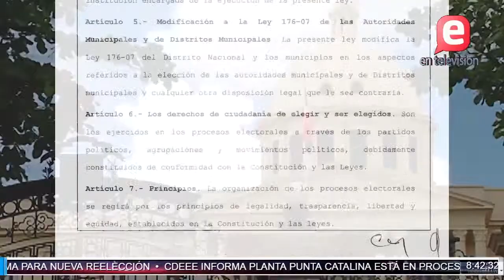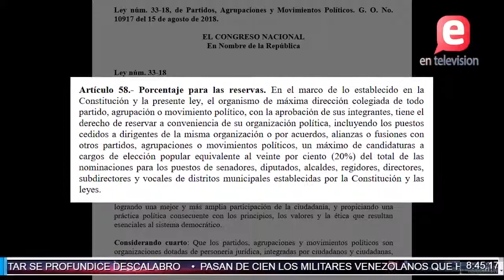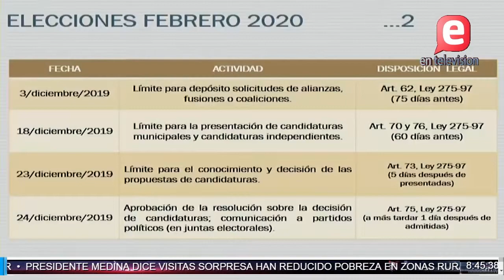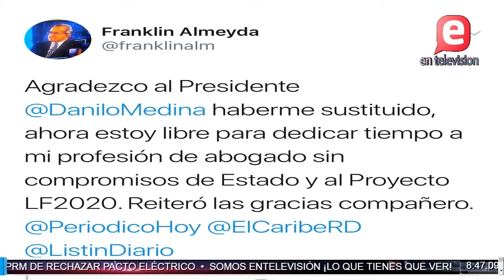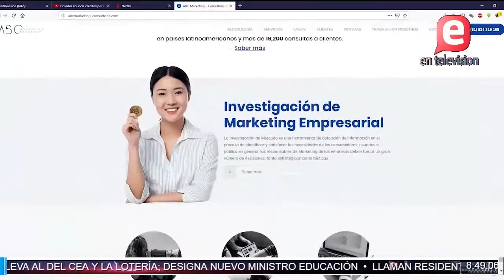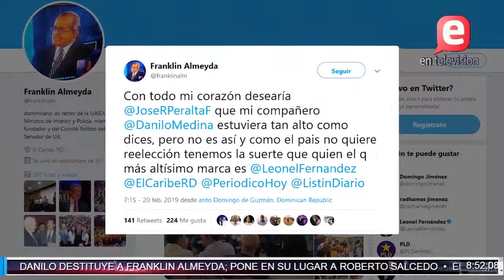PROGRAMA PROCESO DOMINGO 24 02 19 -NUEVA LEY DE RÉGIMEN ELECTORAL -3era. PARTE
Con la promulgación de la nueva ley de régimen electoral identificada con el Numero 15-19 y la 33-18 sobre agrupaciones, movimientos y partidos políticos se ha proporcionado a la junta central electoral el ordenamiento Jurídico  para llevar a cabo las elecciones venideras, sin embargo ahora las dificultades se presentan en la aplicación de estas piezas.